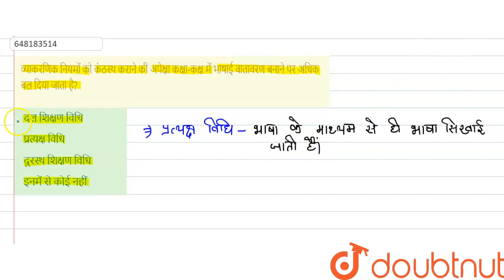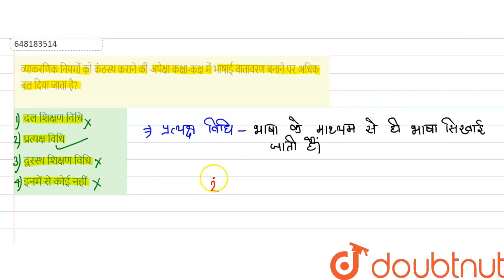व्याकरणिक नियमों को कंठस्थ कराने की अपेक्षा कक्षा-कक्ष में भाषाई वातावरण बनाने पर अधिक बल दिया ज...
व्याकरणिक नियमों को कंठस्थ कराने की अपेक्षा कक्षा-कक्ष में भाषाई वातावरण बनाने पर अधिक बल दिया जाता है?
Class: 14
Subject: HINDI
Chapter: REET LEVEL 2 15 MARCH 2021
Board:CTET

👉 Have Any Query? Ask Us.